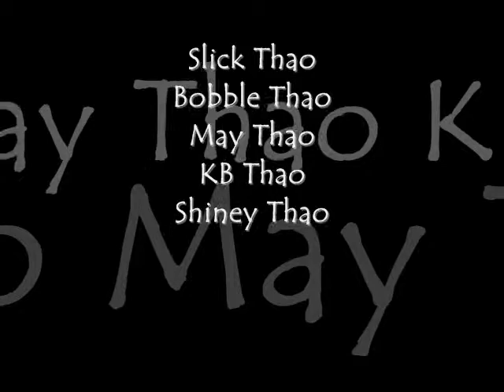Slick walking with Back 2 Back crew!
Slick is doing his c-walks with the one and only "back 2 back" crew...